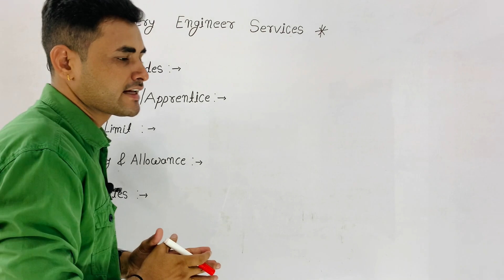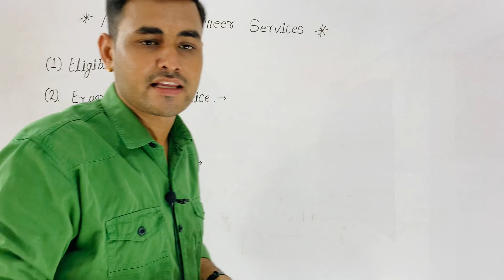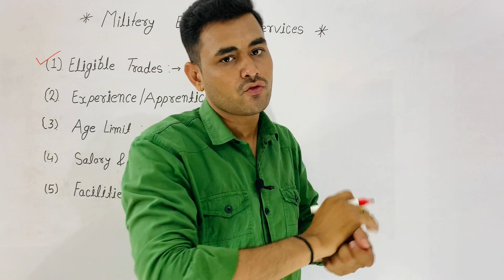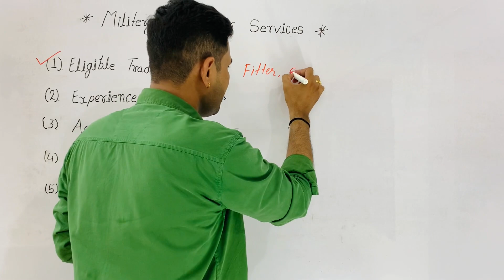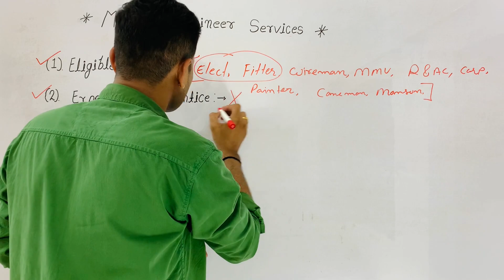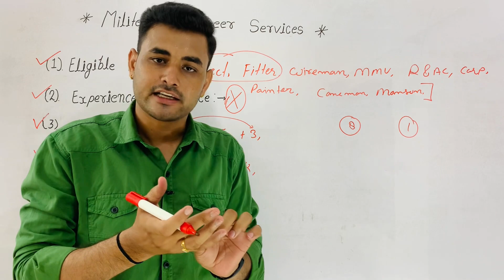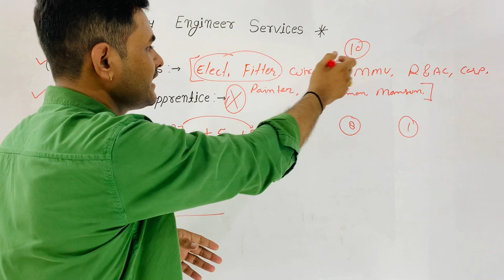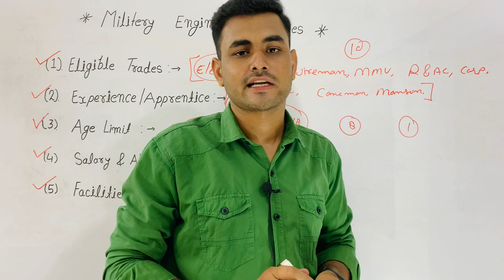Military Engineer Services ITI Recruitment Process || Eligible Trade/Age/Salary And Other Details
Hii. Welcome Friends